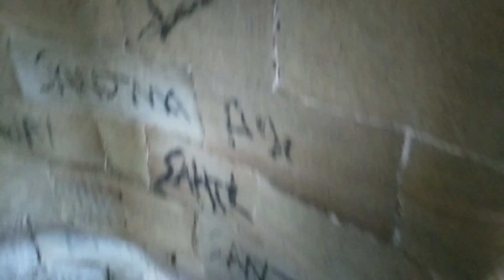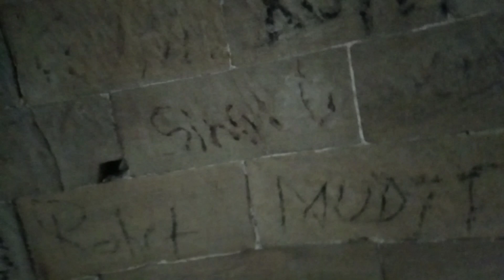Karanpur fort || Banderi Mata temple Vlog Part-2 || Funnyvlog || comedy || Mandyal Velly Boy.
Karanpur killa || it is historical place in Himachal Pradesh.

This is karan pur fort. It is built by Raja Joginder sen